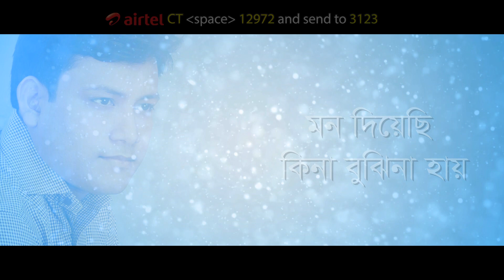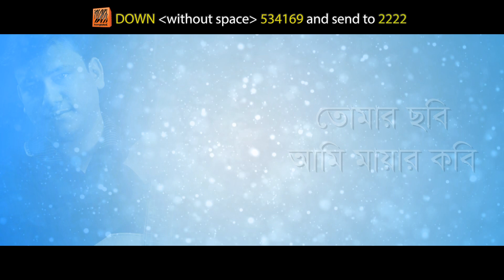Bappa Mazumder ft Noyon Mehdi | Khuji Tomay | New Bangla Song | Lyrical Video | ☢☢ EXCLUSIVE ☢☢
Singer : Noyon Mehdi
Album : The Hit Album
Lyric & Tune : Noyon Mehdi